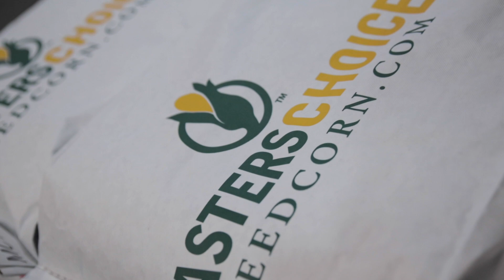Plant 2020 | MC Extra 18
The long awaiting time of year to crawl out of winter hibernation and start planting your crop is nearly here! We here at Masters Choice are so excited to get corn in the ground. Of course, as soon as it warms up and stops raining. At any rate, seed is headed out the door to Dairy Farms across the nation. Here's to a great growing season.